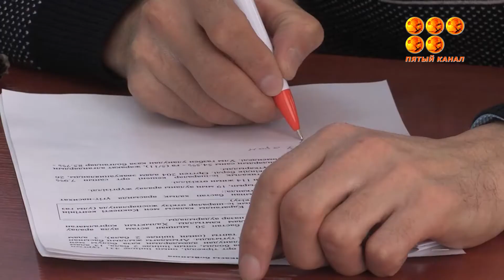ТЖД көктемгі су тасқынына тойтарыс беру үшін қазірден қам қылуда